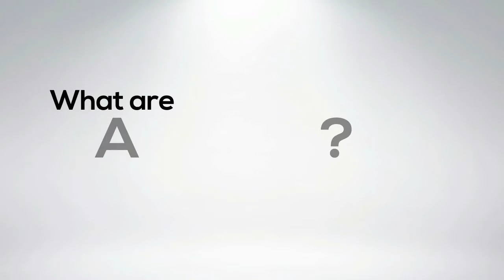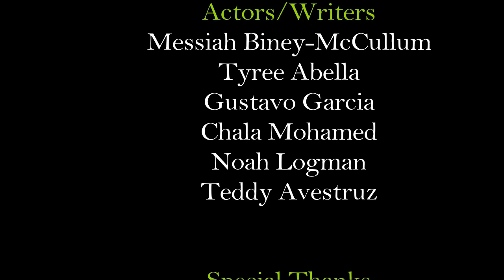Effects of ACEs...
This video focuses on ACEs, which stands for Adverse Childhood Experiences. There are a total of 10 ACEs in the original study. Some examples include physical abuse, emotional neglect, and parental separation. Researchers found that people with more ACEs had a higher risk of suicide.

We are a group of young men of color from Seattle who are working towards preventing suicide. We are interns at Public Health -- Seattle & King County. Our goal is to raise awareness about ACEs and educate our peers about our Teen Health Centers and other cost-free resources we have at our disposal.